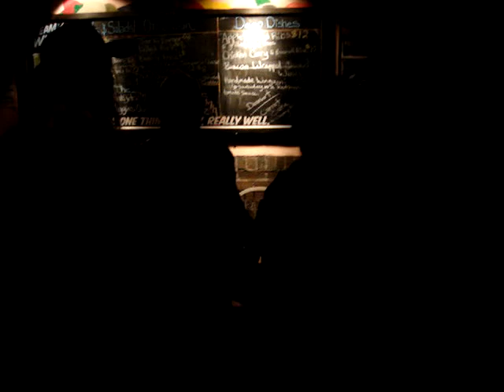Maximum RNR - live @ 'The Boathouse' - Kitchener, ON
Maximum RNR - live " 'The Boathouse' - Kitchener, ON, not sure the 1st song title but the second track is Cutthroat! :)